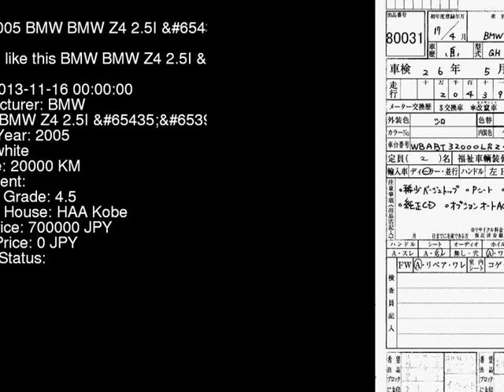2005 BMW BMW Z4 2.5I_ BT25 - Japanese Used Car For Sale Japan Auction Import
2005 BMW BMW Z4 2.5I_ BT25 - Japanese Used Car For Sale Japan Auction Import BT25,BMW,BMW_Z4,2.5I_,HAA Kobe,jdmvip,vip,jdm,cars,japan,jdmvip.com,japanesecars,usedcars Japanese Used JDM Car For Sale At Auction in Japan for Import